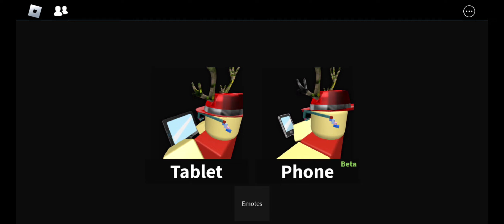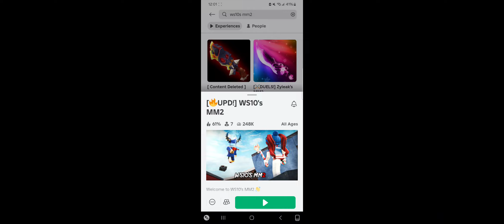playing ws10's mm2